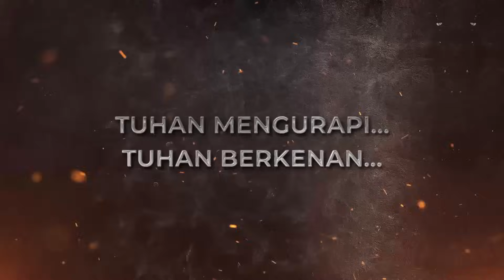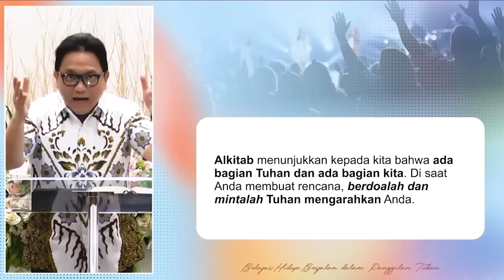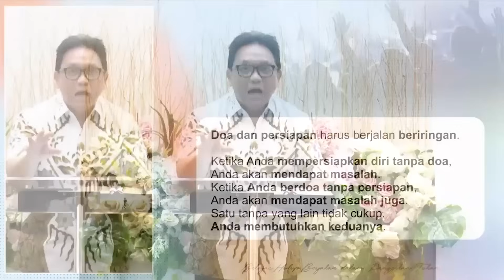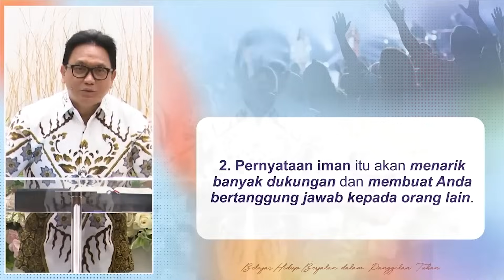Menara Doa Online : Senin 8 April 2024 (Belajar Hidup Berjalan dalam Panggilan Tuhan)